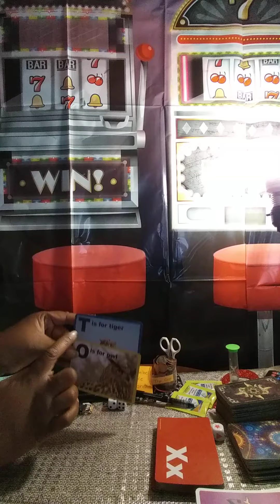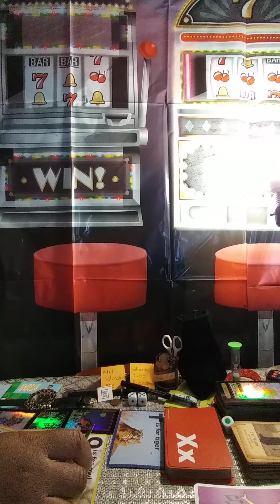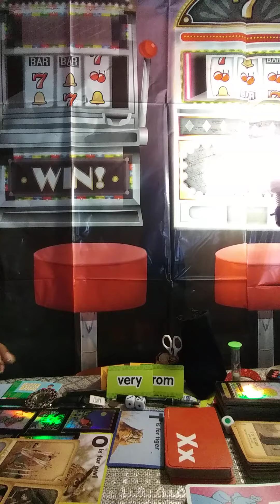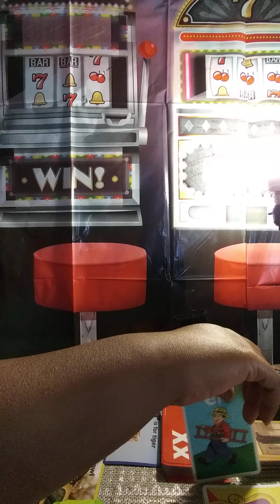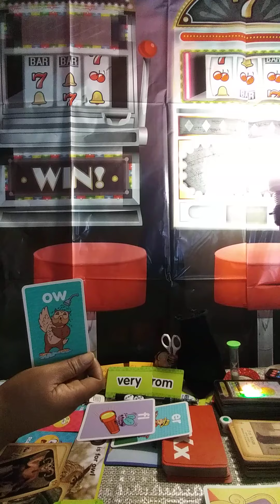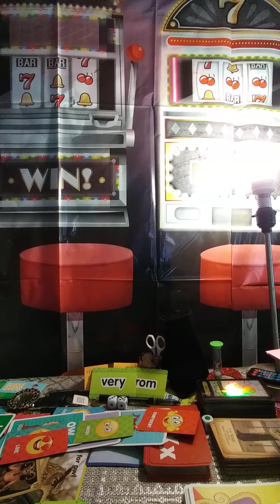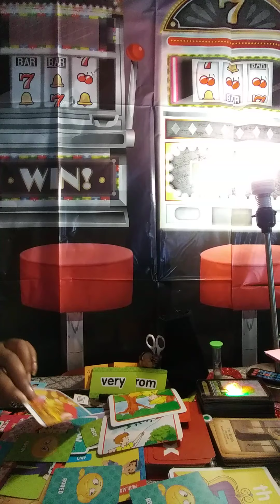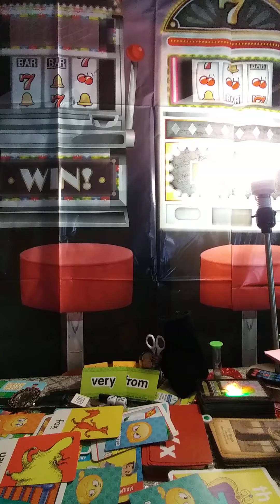Karmic (copycat) will 🤥 foe Clout..😱Revealed💯 Proof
18+ Adult Entertainment
Timeless
Warning:
Protect from  sti/stds A1 undetectable in blood contain in semen of infected person.

# cardreader